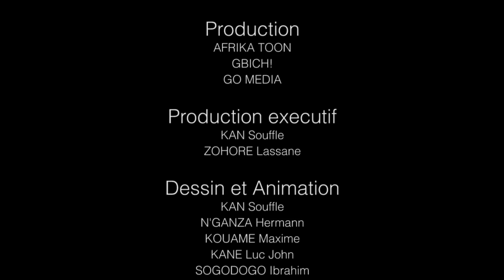Le feu rouge - LA BLAGUE DU JOUR (ESSAYEZ DE NE PAS RIRE!)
Madame vous me plaisiez ...

⏬⏬⏬⏬⏬ LA BLAGUE DU JOUR ⏬⏬⏬⏬⏬